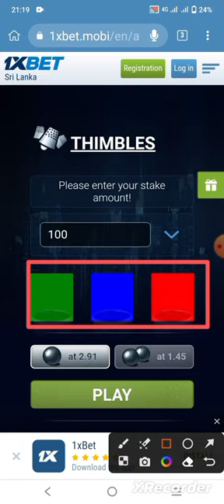🤑🤑THIMBLE HACK🤑🤑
🤑🤑🤑 THIMBLE HACKER 🤑🤑

Thimble hack Full video link 🖇️